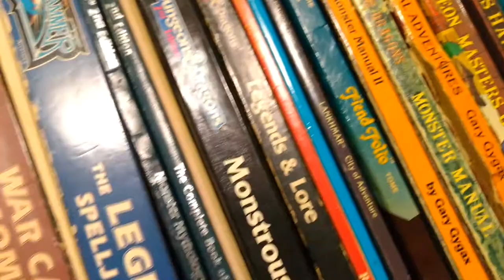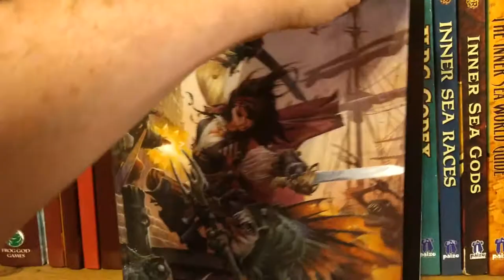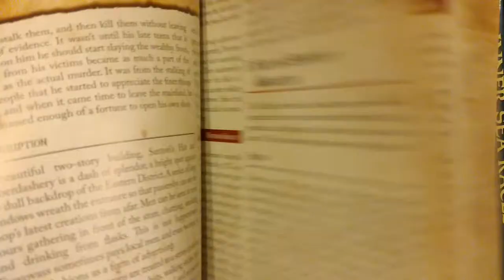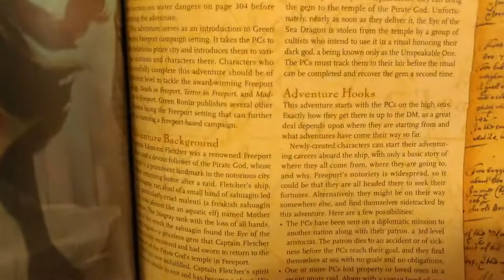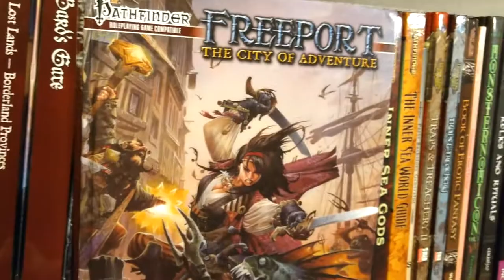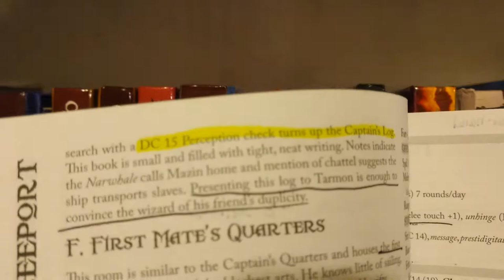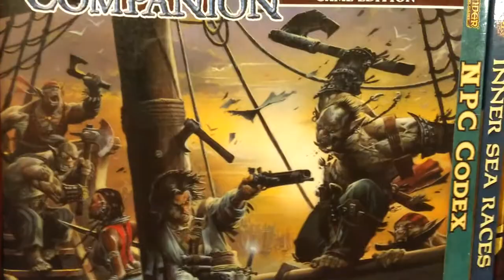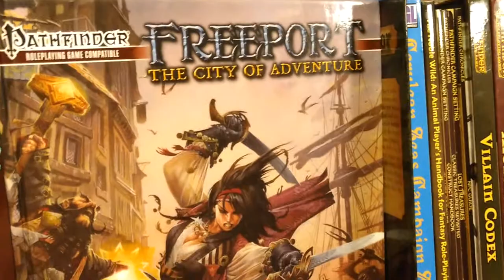Freeport City of Adventure D&D, Pathfinder, & Pirates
Join me for a quick look at the amazing and comprehensive city sourcebook for the pirate port FREEPORT: CITY OF ADVENTURE. If you are a fan of sandbox-style games, pirate adventures, or port cities filled with evil Elder God-worshipping cults, then this is for you!

Green Ronin Press needs your support. Pick up a copy of one of the most detailed city sourcebooks produced for any edition of the World's Oldest Roleplaying Game.